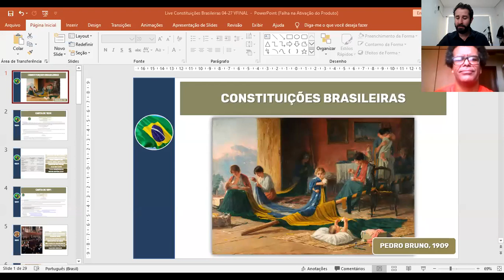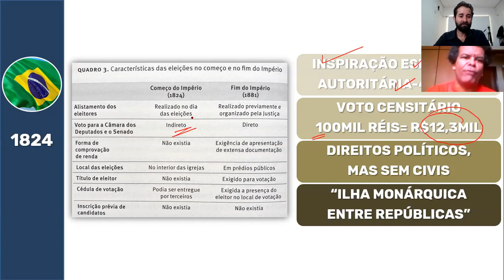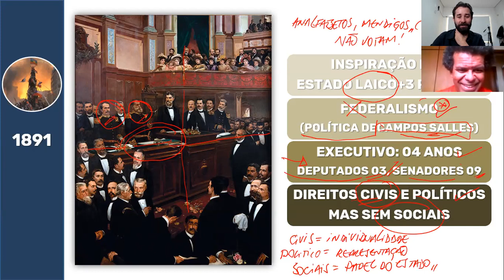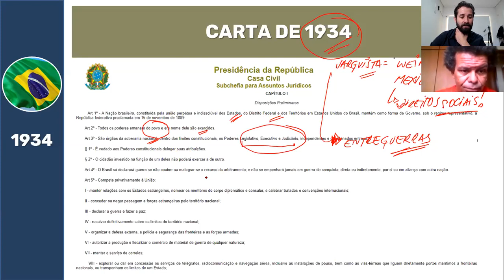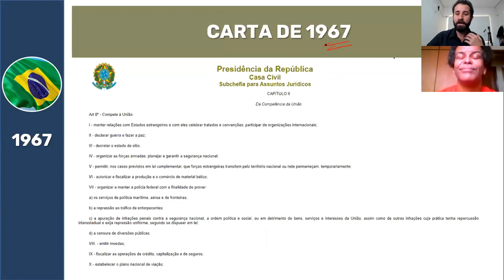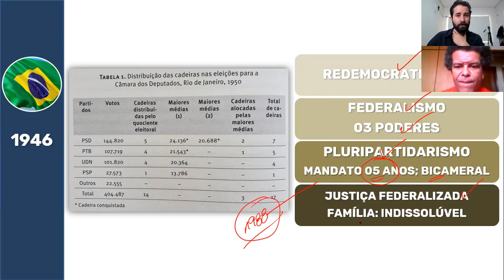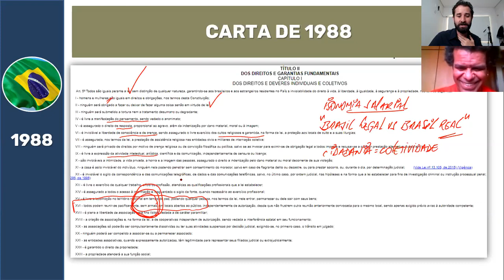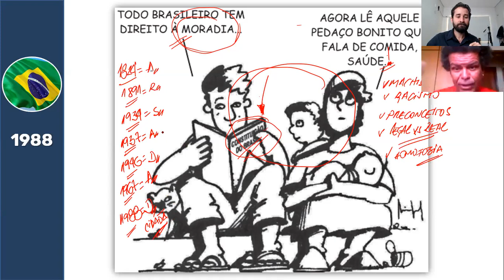Constituições brasileiras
A produção desse vídeo só foi possível graças a ajuda do nosso amigo Fábio Monteiro, maestro do canal Vestibular em Cena!